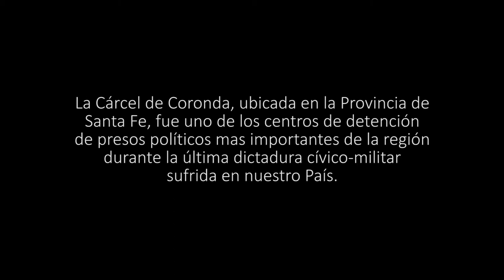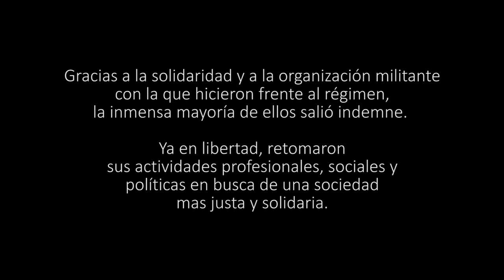Dictadura y prisioneros políticos: Américo Mussi II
Desde fines del 2017 se lleva adelante un juicio histórico a los responsables de la Cárcel de Coronda durante la última dictadura cívico militar que sufrió la Argentina. En ese período, esta institución se constituyó en un ámbito de aplicación de un plan sistemático: la tortura física y psicológica a los detenidos políticos; la destrucción moral y de la vida de los detenidos. La Cárcel de Coronda fue uno de los principales destinos de los detenidos políticos entrerrianos durante los primeros años de la dictadura.

Una realización del Área de Producción Audiovisual del Centro de Producción en Comunicación y Educación de la Facultad de Ciencias de la Educación de la Universidad Nacional de Entre Ríos. Con la colaboración del Instituto Audiovisual de Entre Ríos y el Gobierno de la Provincia de Entre Ríos.

Ficha técnica

Cámaras: Guillermo Barbarov, Maximino del Mestre, Guillermo Fontana Lai.

Dirección de fotografía: Julio Gómez.

Sonido: Leonardo Mare.

Dirección de Producción: Victoria Puigcernau, Daniel Paduán.

Dirección: Gustavo Hennekens.